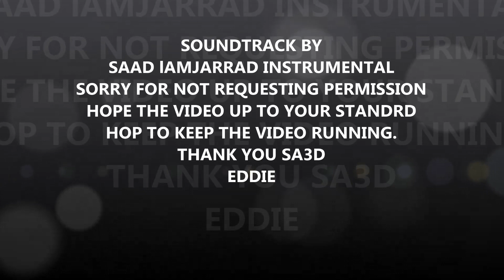Moose Hunting Clips 2015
Let’s go moose hunting together and have a taste of the outdoors
Check out the beauty of nature and Gods creations